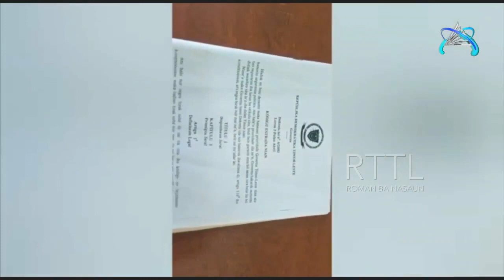PNTL Ainaro Kontribui Reseitas Dolar Amérikano 1.350 Ba Kofre Estadu